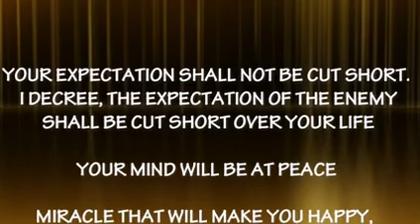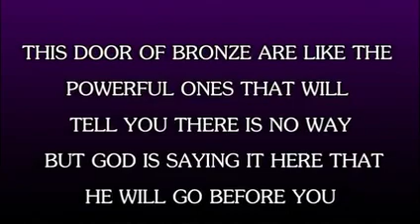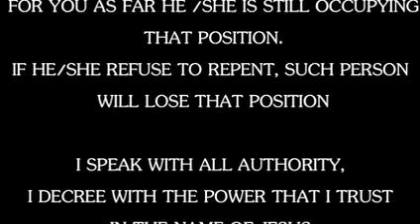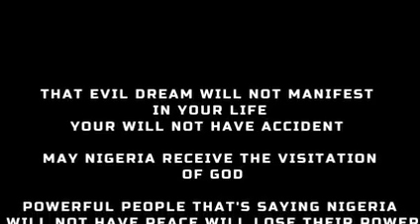IRE OWURO WEDNESDAY 160621